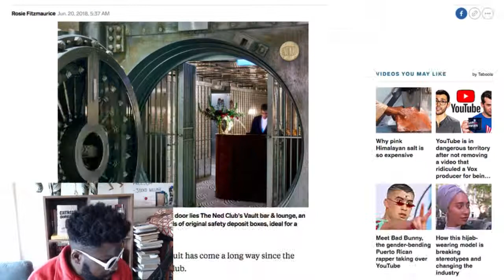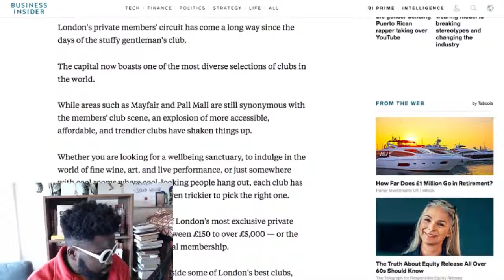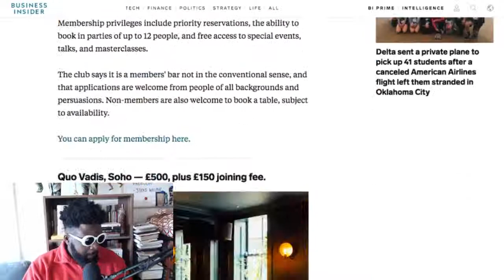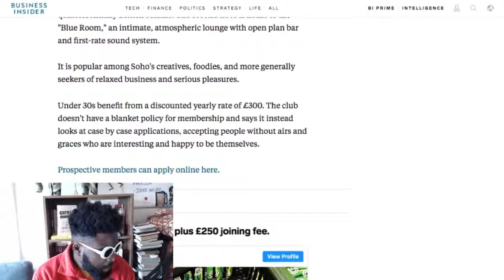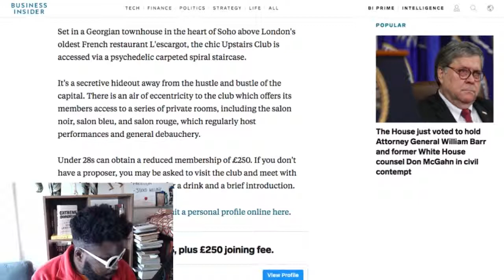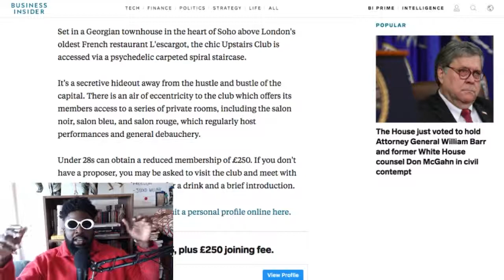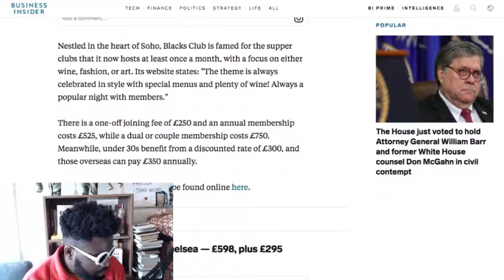I want a private members club membership